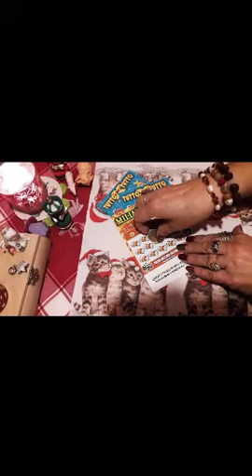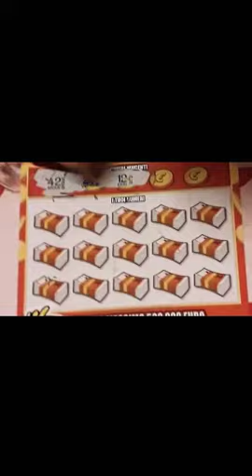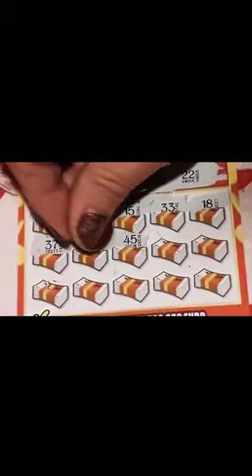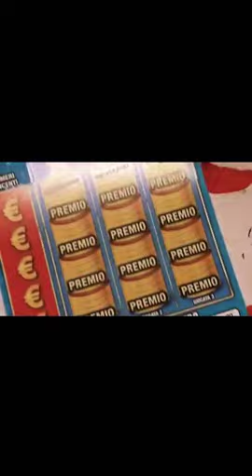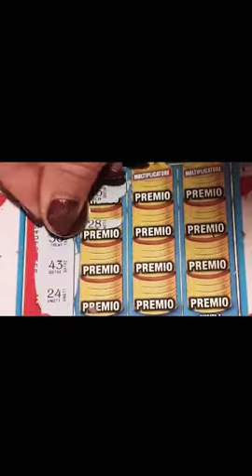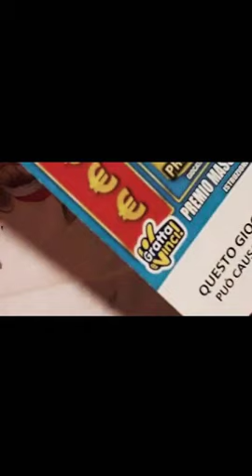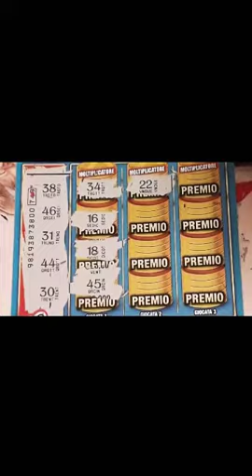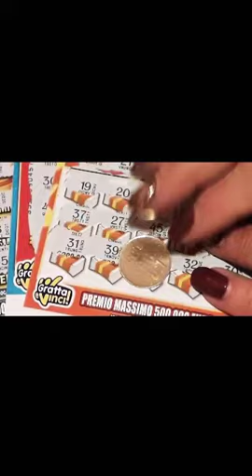Video Dedicato Grattini Misti (23-01-2020)🎂Buon Compleanno 🎂🍀🐞🍀🍰🥂🍀🌺🍀🤩😘👋🏼👋🏼👋🏼